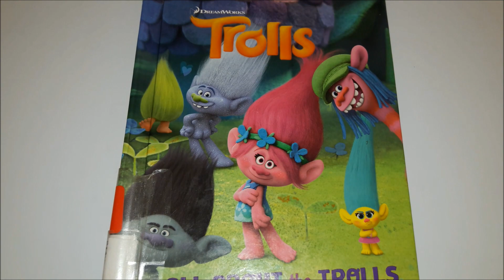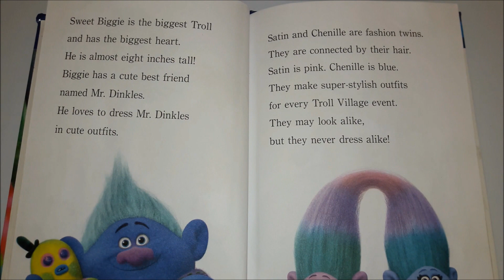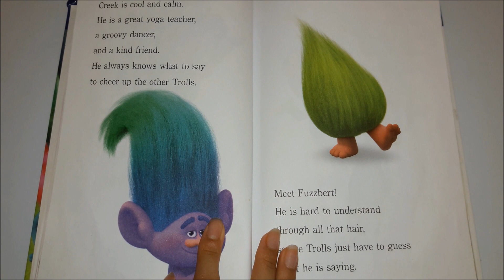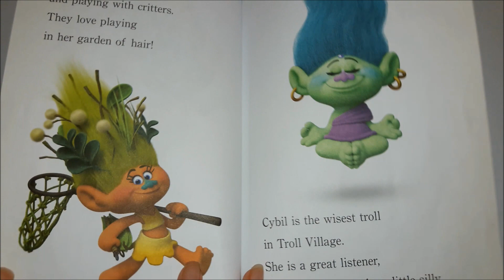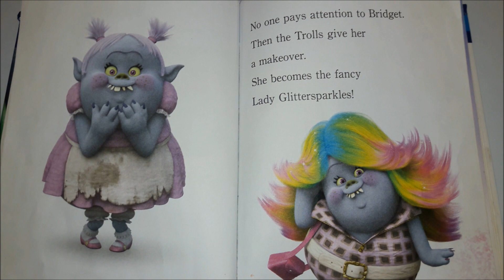🌙 DreamWorks TROLLS: All about the trolls 🌍 A Read Aloud Storybook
(2016) DreamWorks Animation, LLC
Written by Kristen L. Depken